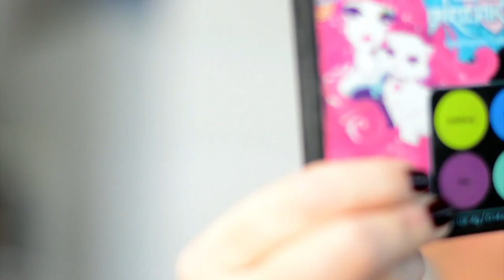Maquillaje de San Valentín Ave del Paraíso, ilustración de Medusa Dollmaker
♥♥♥ Info ♥♥♥

Mastix de laukrom y carne artificial
Lápiz embrace me de mac
Aquacolores de grimas
Sombras de sugarpill
Lápiz negro y labial glamour 101 de limecrime
Pestañas y pegamento de ardell demi wispies